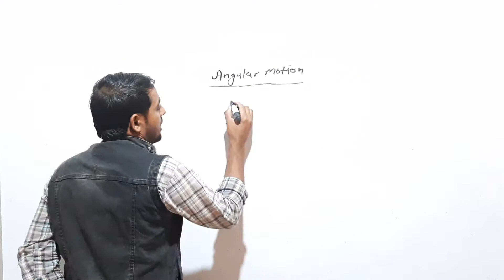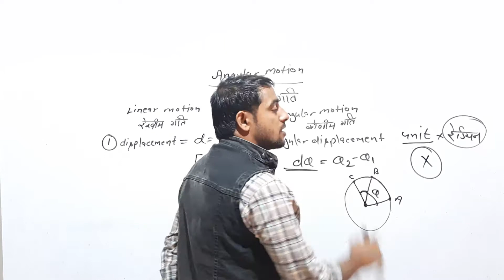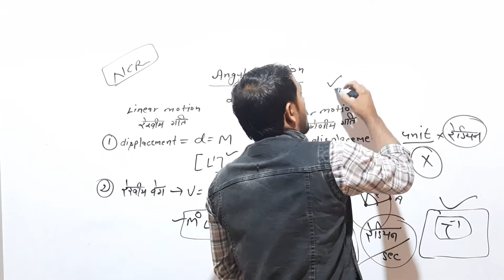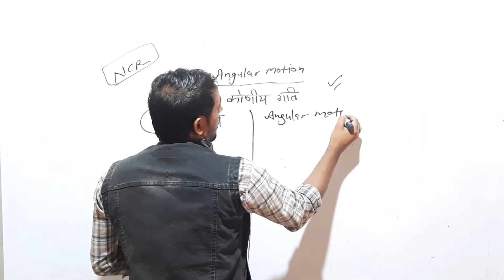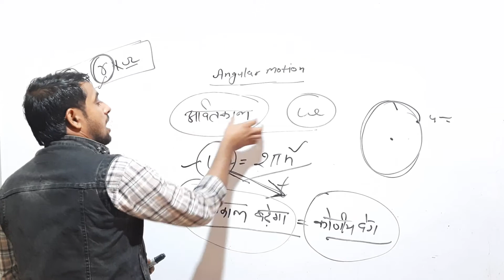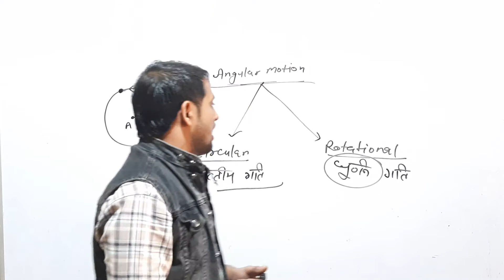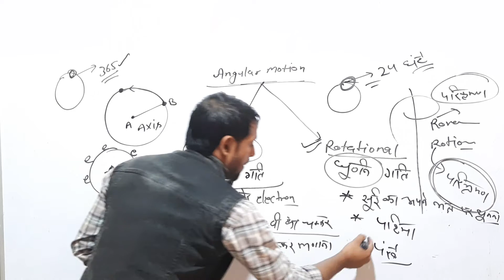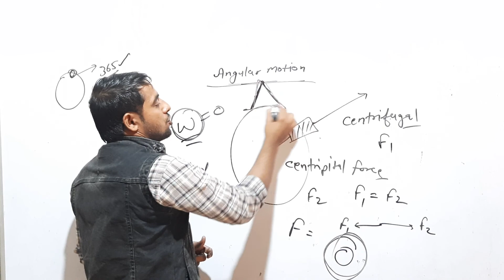Physics | Angular Motion | कोणीय गति | RRB NTPC , GROUP-D, DELHI POLICE & HSSC